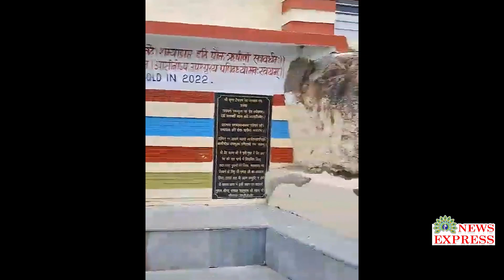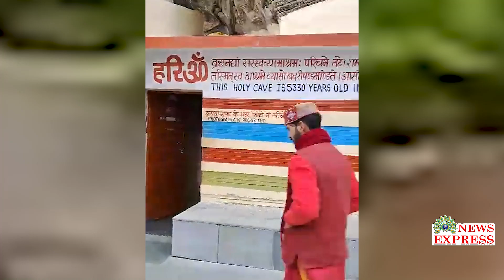ரஜினிகாந்த்,இமயமலை வியாசர் குகைக்கு சென்றபோது காத்திருந்து அன்பு மழை பொழிந்த ரசிகர்கள்!!!!!!!